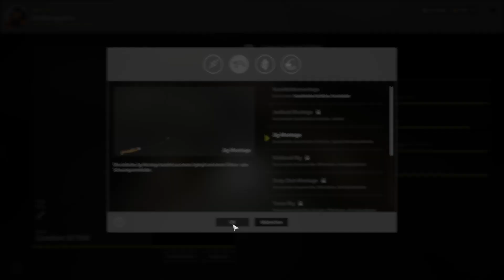#176 RF4 Zander auf Tauwaurm vom Boot aus [Russian Fishing] [Wolchow] [RF4]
Russian Fishing 4 kommt ab sofort Täglich um 15 Uhr ein neues Videos
Ich danke allen Treuen Zuschauer und auch den neuen das Ihr mich so unterstützt indem Ihr meine Videos schaut
Auf die nächsten 150 Folgen
Schaut bei Twitch vorbei: